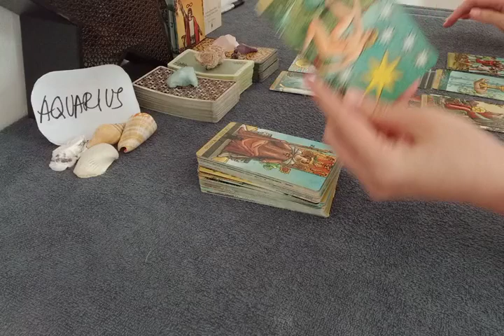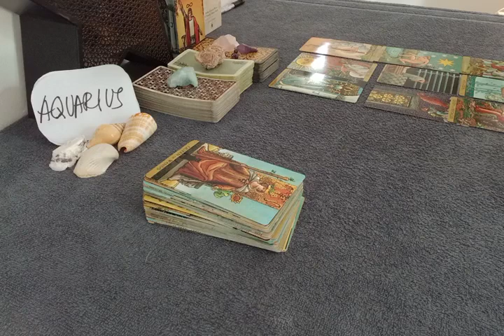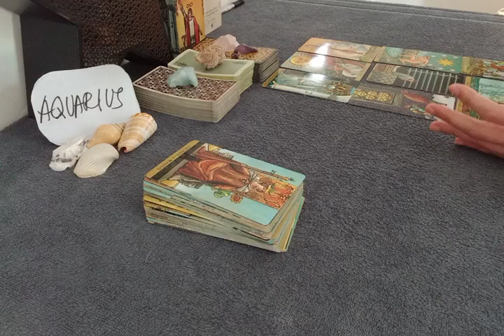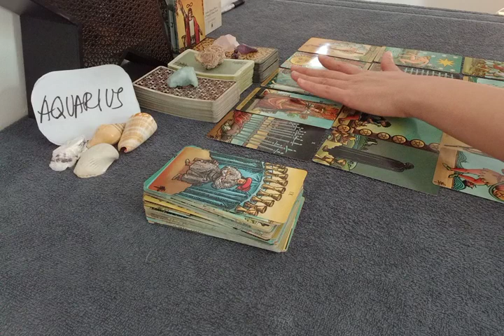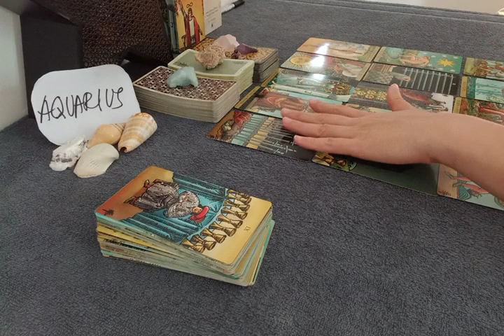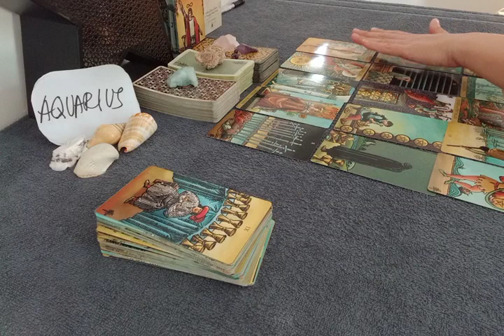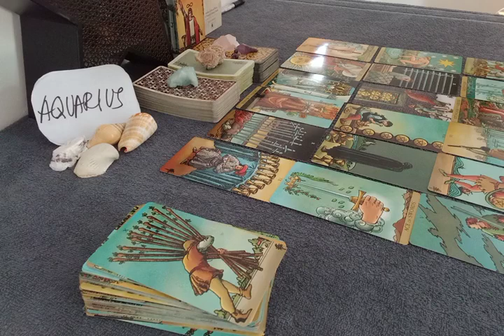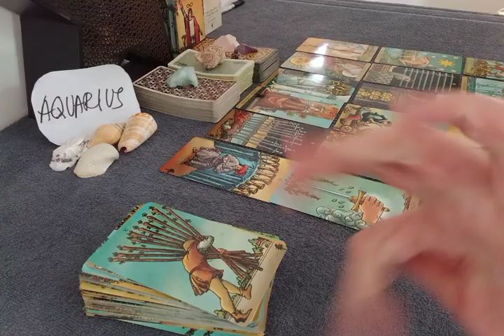AQUARIUS 💘 THIS LOVE CAN GROW, SOMEONE MISSES YOU AND..💘 MAY JUNE 2022 LOVE MONEY TAROT GUIDE